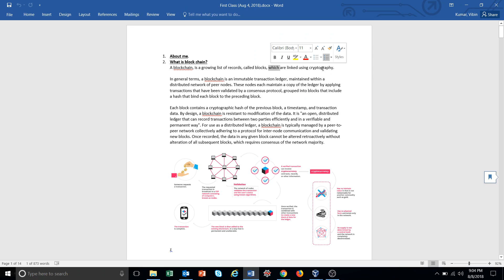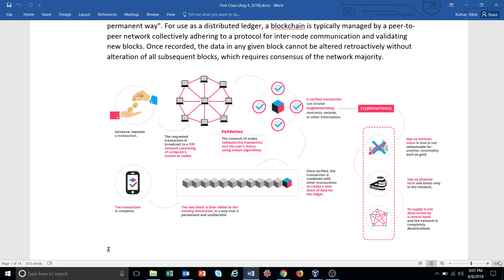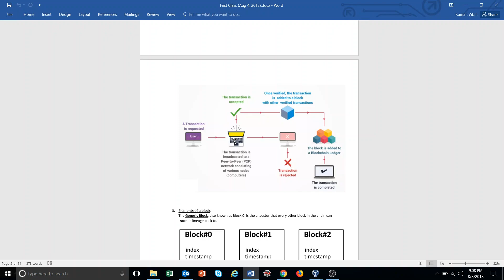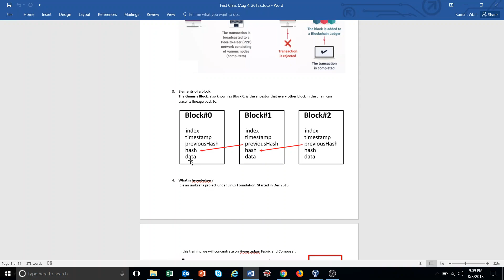What is blockchain